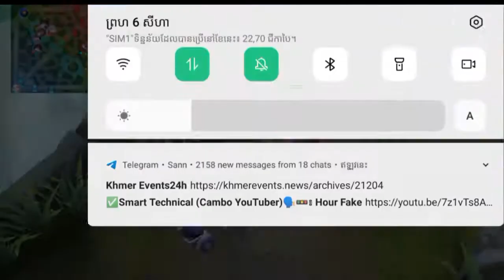Aldous best epic comback!!!!?